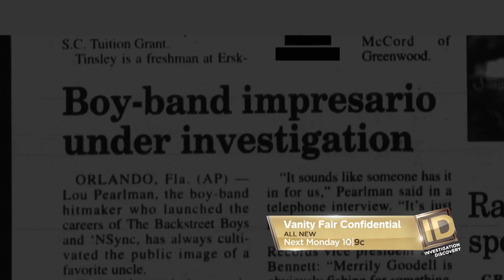How Lou Pearlman Took Advantage of America's Favorite Boy Bands | Psych of a Psycho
On Investigation Discovery's "Vanity Fair Confidential," Mondays 9/8c, Vanity Fair examines Lou Pearlman.